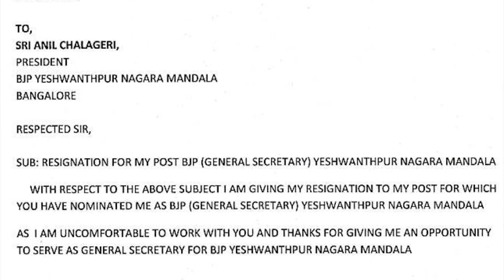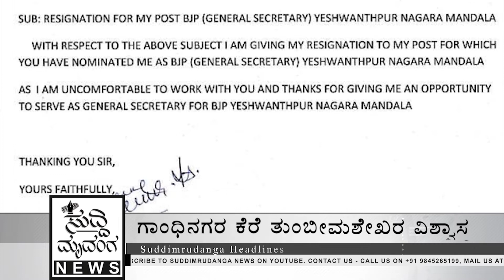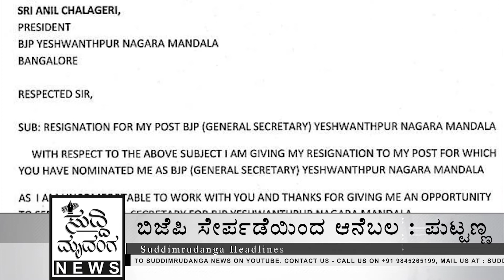ಪ್ರಧಾನ ಕಾರ್ಯದರ್ಶಿ ದೀಪಕ್ ಶೆಟ್ಟಿ ರಾಜೀನಾಮೆ | ಸುದ್ದಿಮೃದಂಗ - 24.10.2020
ರಾಷ್ಟ್ರ, ರಾಜ್ಯ, ಸ್ಥಳೀಯ ಸುದ್ದಿಗಳ ಹೂರಣ ಸುದ್ದಿ ಮೃದಂಗ ನ್ಯೂಸ್. ಪ್ರತಿದಿನ ಬೆಳಿಗ್ಗೆ 8 ಗಂಟೆಗೆ. ತಪ್ಪದೇ ವೀಕ್ಷಿಸಿ ಅಭಿಪ್ರಾಯ ತಿಳಿಸಿ. ಸುದ್ದಿ ಮೃದಂಗ ನ್ಯೂಸ್ ಗೆ ಸಬ್ಸ್ಕ್ರೈಬ್ ಆಗಿ ..ಸ್ನೇಹಿತರಿಗೂ ತಿಳಿಸಿ ಹಾಗೆಯೇ.